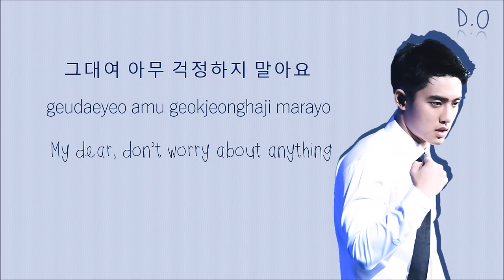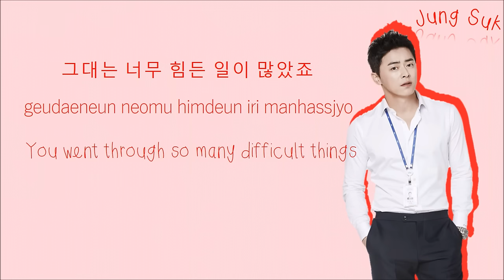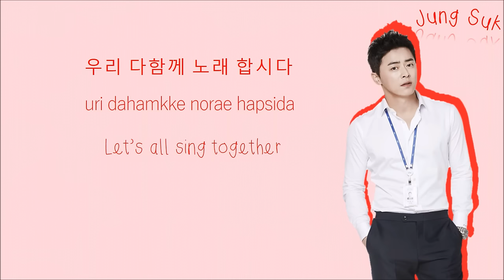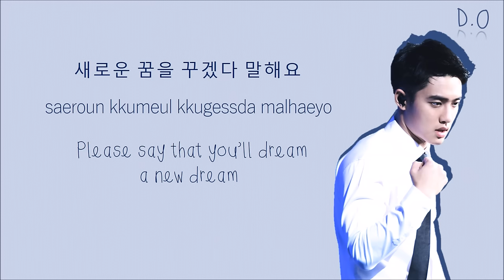D.O 디오 & Jo Jung Suk 조정석 - Don't Worry [ Hyung OST ] Color-Coded-Lyrics Han l Rom l Eng 가사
EXO Do Kyung Soo 도경수 / D.O 디오 & Jo Jung Suk 조정석 - Don't Worry [ My Annoying Brother OST ] Color-Coded-Lyrics Han l Rom l Eng 가사 by xoxobuttons

EXO D.O & Jo Jung Suk Collaboration
EXO D.O & Jo Jung Suk Don't Worry
EXO D.O & Jo Jung Suk Don't Worry Lyrics
EXO D.O & Jo Jung Suk Hyung
EXO D.O & Jo Jung Suk My Annoying Brother
Don't Worry Lyrics
Don't Worry 가사
걱정말아요 그대 가사
엑소 디오 Don't Worry 가사
EXO D.O & Jo Jung Suk Don't Worry 歌词
KDrama Hyung OST
KDrama My Annoying Brother OST
형 OST